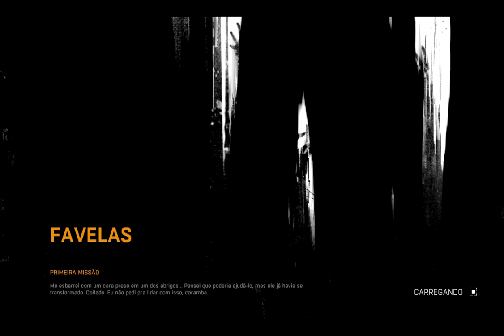#1 Dying Light - Gameplayer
Instagran: MVIEIRA007

Bom galera, nem so de moto vivemos, né?!
Video de um jogo que começei a jogar. Vamos nessa!!

Dying Light:
É um jogo de ação na primeira pessoa, do genero survival horror,
onde se retrata um apocalipse zumbi. Produzido pela Techland

Gravado com o FRAPS 3.5.99
Editado com o Sony Vegas 13.0

Yamaha TéNéRé 250 / FAZER 250
Honda XRE 300

Câmera: GoPro Hero 3+ Silver / Hero1
ambas em 720p 30fps

Edição: Camtasia Studio 8